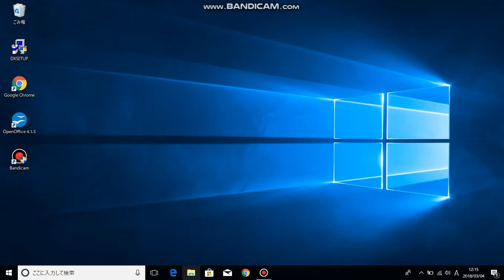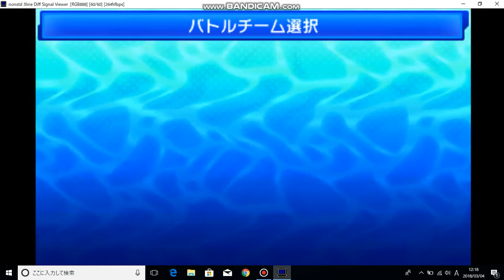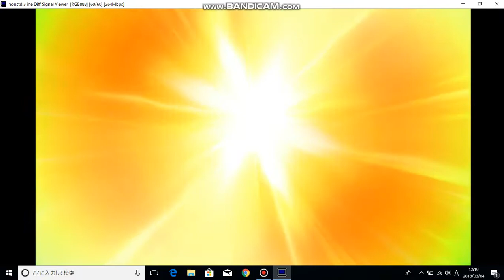第２話『工藤、ポケモンやれよ！』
ウルトラサンムーン